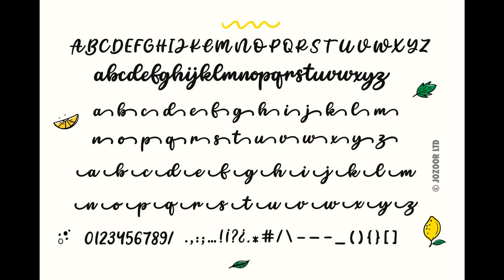Limon Mint Font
Limon Mint is a flowing handwritten script font